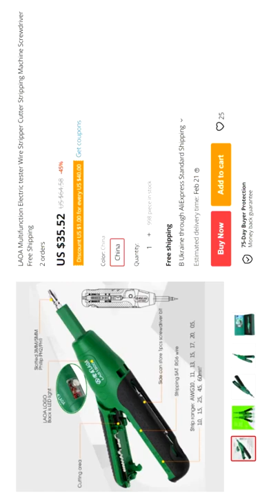Отвертка со сменной битой, тестер напряжения и инструмент для зачистки проводов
Music Sheets на чашечку кофе: сбербанк 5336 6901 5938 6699

Сейчас, когда я пью кофе, я понимаю, что мой канал вам нравится

Music Sheets for a cup of coffee:
Sberbank 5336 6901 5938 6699
Thank you all very much for the money listed, and it does not matter whether you sent 10 rubles or 100, for me it is like the evaluation points of my channel

Now, when I drink coffee, I understand that you like my channel